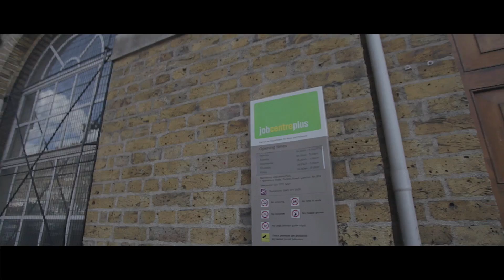LEVELLE LONDON - TIMMY TURNER REMIX - DESIIGNER | Official Video (Prod.by Levelle London)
**LYRICS**

Timmy Timmy Timmy Turner
He be wishin' for a burner
To kill everybody walkin'
You know that his soul in the furnace
Fine bitch on BET
Hottie wildin', she fuckin' on BET
Wildin' for wallet

He's been wishin' for a burner
It's so hard to be an artist
'Said he's been going the hardest
- Studio is full of carcass
Planting seeds up in the garden
Man he's waiting for the harvest
He secretly knows he's been tarnished
Brush it underneath the carpet

Oh no no they
Can't knock his hustle no Ché
He tried to vote to remain
No travel money no paper
Lives on his own
Off to job centre he goes
He don't want no one to know
No he don't wanna be failure

Benefits benefits grinder
Shottin' ammy of a sly
Sees everybody winning
And now he's so tempted to ride
Gyaldem think he's so great
Little did they know that he's on JSA
he's Gotta sign on
Sees everybody winning
And now he's so tempted to ride out